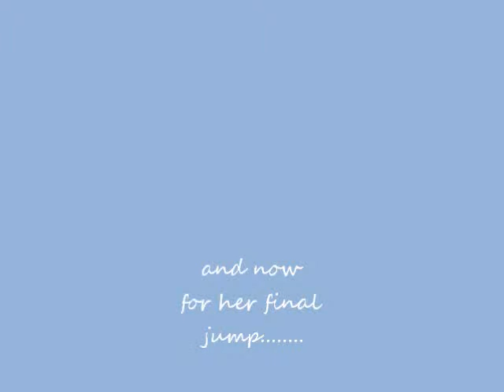just playing with my cat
me and jamey just playing with my cat. with dog food.